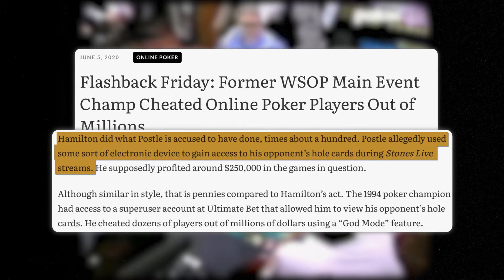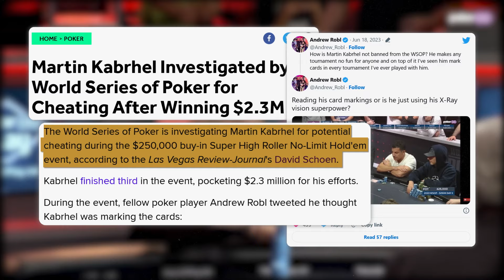9 Most Infamous Poker Villains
Poker has always had its fair share of villains. But which poker villain is truly the most ruthless? Is it Men the Master? Phil Hellmuth? Chris Ferguson? Check out the video and let us know what you think.